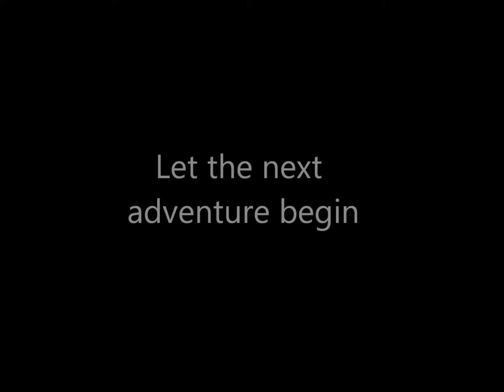Bali Indonesia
Our trip to Bali and stay at Pandawa